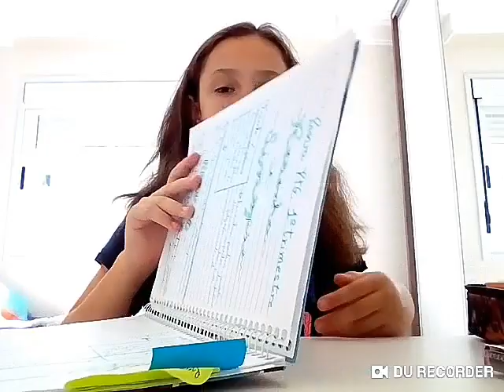STUDY VLOG! - JÚLIA VASQUES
Minha rotina de estudos para um dia antes da prova!
Hoje temos study Vlog!

Vídeo que comprei meus materiais da Gravitando:
DISSE SIM PRA 10 E NÃO PRA 1! DESAFIO! PAPELARIA! - JÚLIA VASQUES

Vídeo em que mostrei meus materiais:
MOSTRANDO COMPRINHAS DA GRAVITANDO! - JÚLIA VASQUES

Vamos chegar a 50 inscritos!!!

Compartilhe!
Comente!

Bjuuuuu